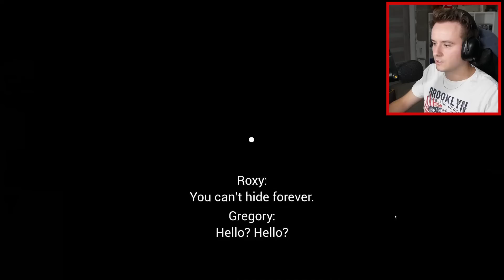ROXY CHCE ZPÁTKY SVOJE OČI!👀 FNAF Security Breach Ruin DLC #7